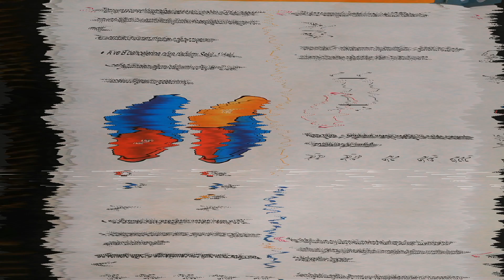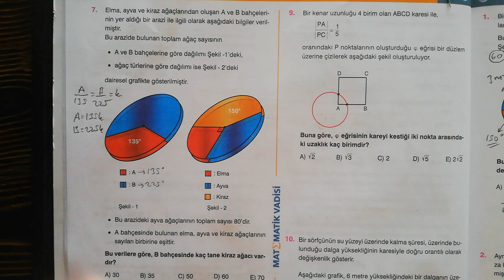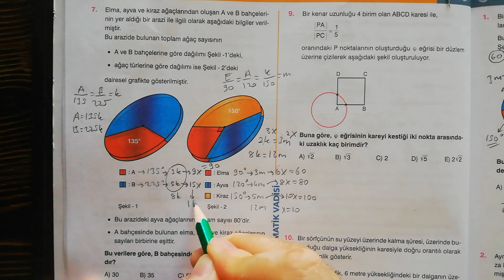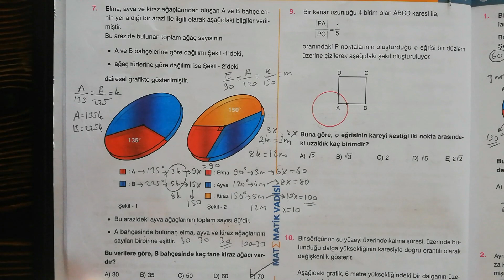Yatmadan Önce iyi gider..ÖSYM Tarzı.. 👍 Matematik Vadisinden..